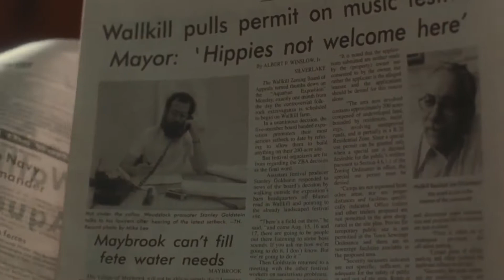Movies You Probably Missed - Eps.4